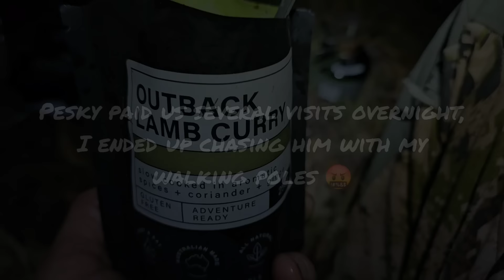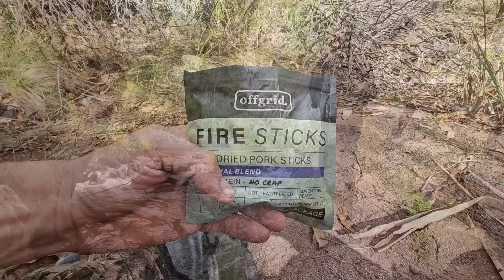Zebra's Sambar hunting Adventures (First client from the UK) Sambar deer hunting in Australia.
A quick overnight backpack hunt with Lewis from the UK.  It's hot, there's heaps of flys but atleast there's a few deer getting about.

The Hunting Club
Everything from public liability insurance to a reason to own a firearm (check your state applies) product and hunt give-aways

MASTER PLUMBER SERVICES is based in Melbourne with over 10 years of experience. They cover all aspects of plumbing, CCTV inspections, and 24/7 emergency call outs.

For all your blade needs, local and excellent quality 👌

Drop in and see the crew at H&S Fireams in Sale for all your hunting needs.